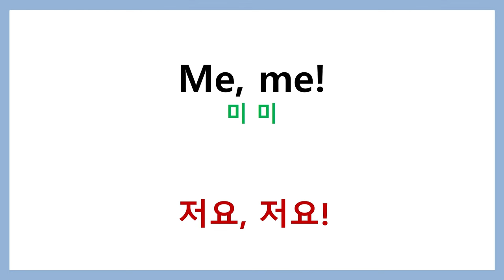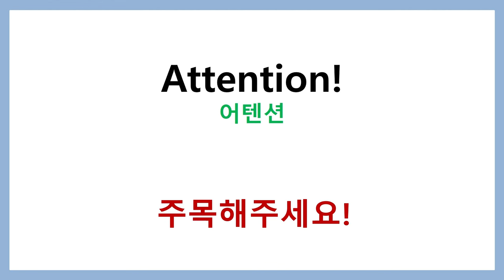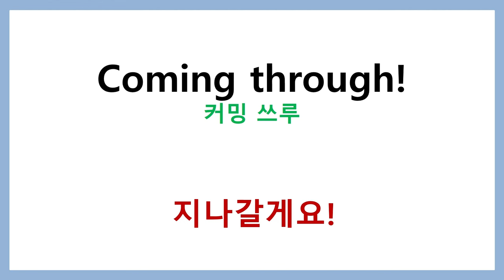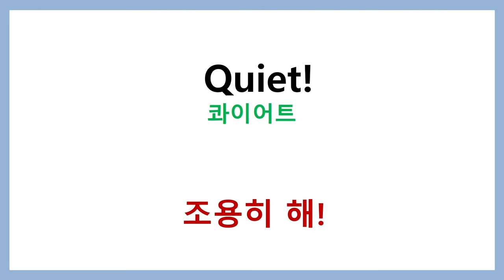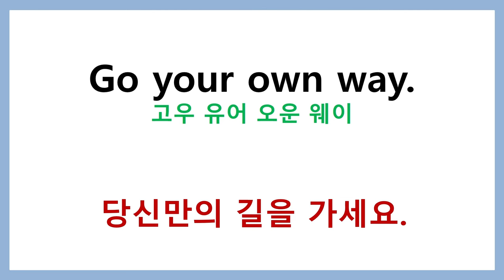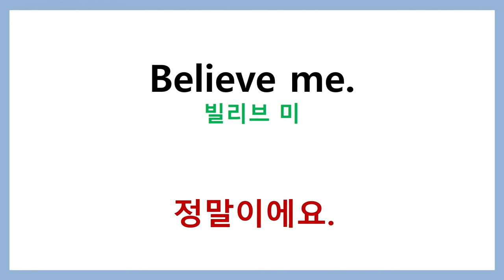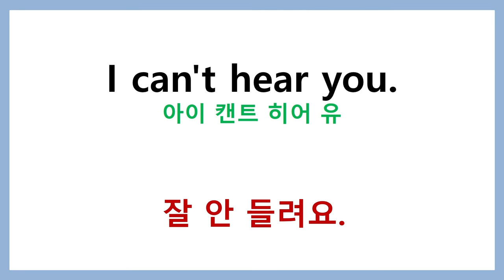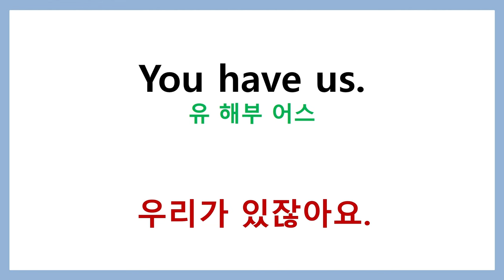영어회화 미국드라마 실생활영어 30개 14화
미국드라마 생활영어회화 30개 14화